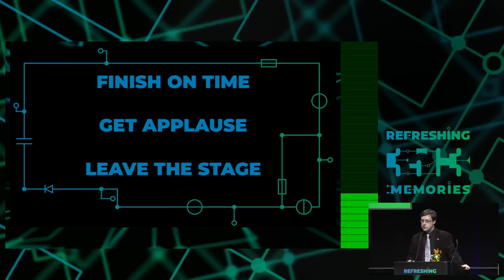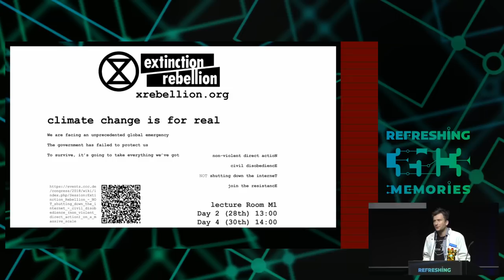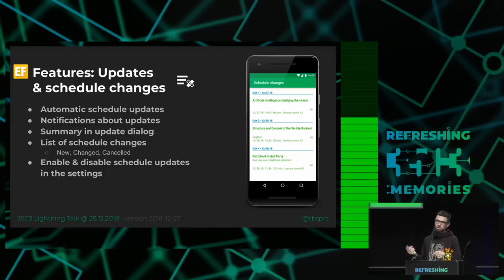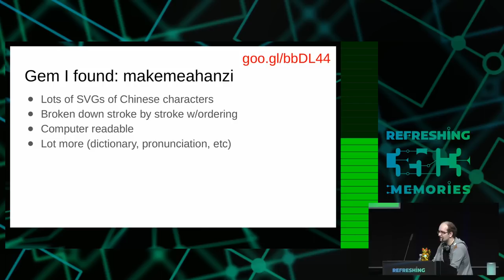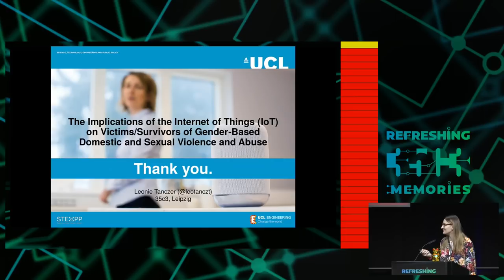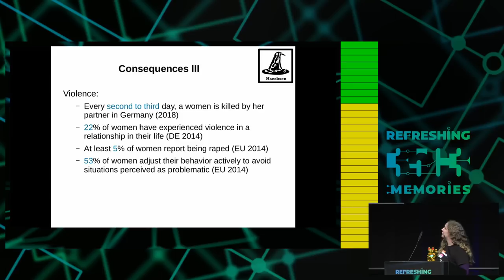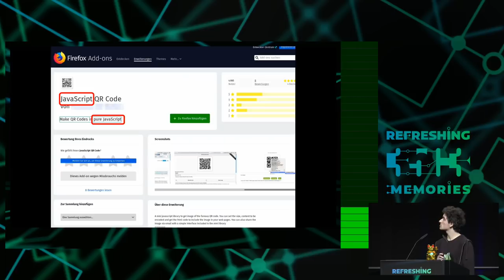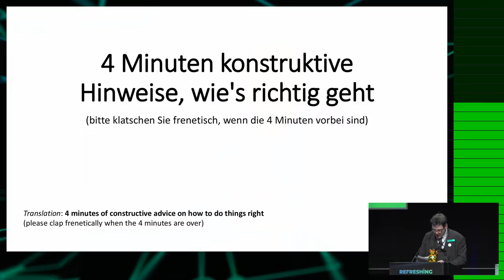35C3 - Lightning Talks Day 2